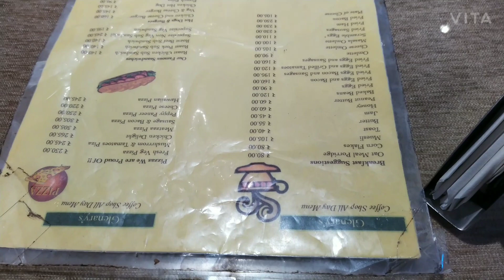DARJEELING Tour || Travel Vlog || Day 3 - ( Mall , Keventer's & Glenary's )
We have completed all marketing today